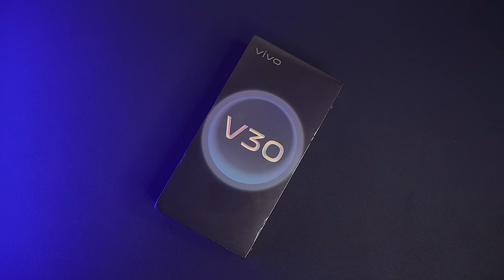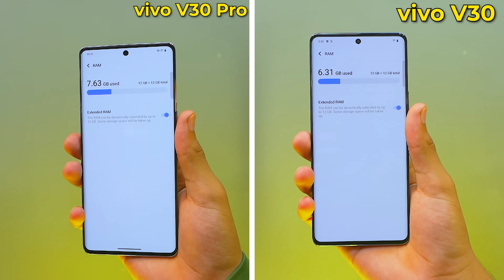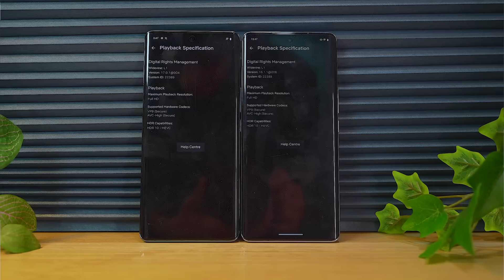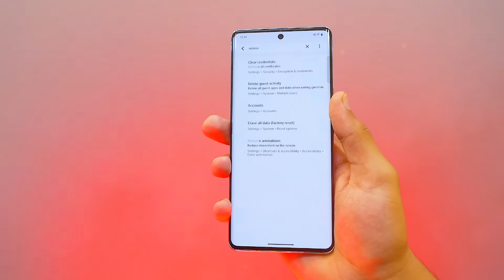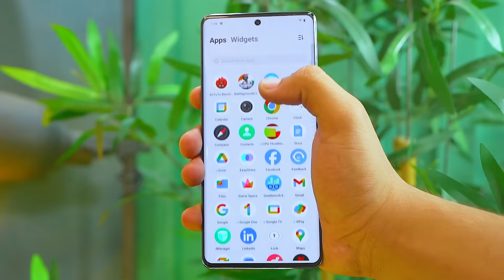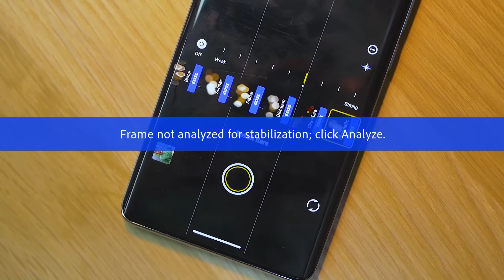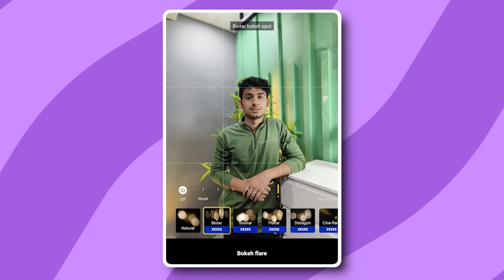vivo V30 Pro vs vivo V30 - Best Camera Smartphones ?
In this video, we're comparing the vivo V30 Pro and vivo V30 to determine which is the best camera smartphone. With superb camera quality, peak clarity, and cool design, these phones are battling it out to be the camera king!

Video Highlights

00:00 Introduction of vivo V30 & vivo V30 Pro.
00:33 Comparison with which Phone?? of vivo V30 & vivo V30 Pro.
01:10 Unboxing of vivo V30 & vivo V30 Pro.
01:17 Looks & Feel of vivo V30 & vivo V30 Pro.
02:04 Color Option's of vivo V30 & vivo V30 Pro.
02:15 Key Highlights of vivo V30 & vivo V30 Pro.
02:25 Weight of vivo V30 & vivo V30 Pro.
02:29 Ports & Buttons of vivo V30 & vivo V30 Pro.
02:32 Varient of vivo V30 & vivo V30 Pro.
02:44 Performance of vivo V30 & vivo V30 Pro.
03:13 Battery of vivo V30 & vivo V30 Pro.
03:28 Performance Difference Between vivo V30 & vivo V30 Pro.
03:52 Gaming of vivo V30 & vivo V30 Pro.
05:39 Cooling & Extra Supported device of vivo V30 & vivo V30 Pro.
06:09 Network & Connectivity of vivo V30 & vivo V30 Pro.
06:21 ip Rating of vivo V30 & vivo V30 Pro.
06:25 Sensor & Security of vivo V30 & vivo V30 Pro.
06:32 Display of vivo V30 & vivo V30 Pro.
06:54 Speaker of vivo V30 & vivo V30 Pro.
07:14 Protection of vivo V30 & vivo V30 Pro.
07:29 OS & UI of vivo V30 & vivo V30 Pro.
08:13 Bloatware of vivo V30 & vivo V30 Pro.
08:48 Camera of vivo V30 & vivo V30 Pro.
10:56 Final Conclusion of vivo V30 & vivo V30 Pro.
11:19 Sale Date of vivo V30 & vivo V30 Pro.